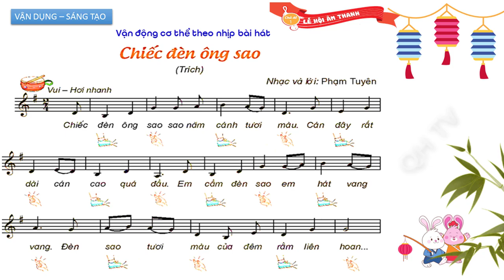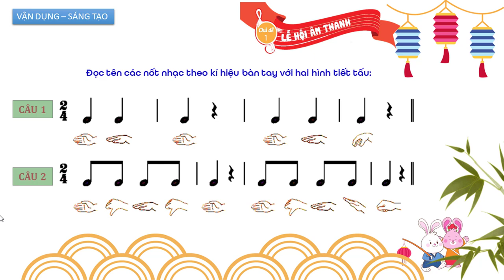VẬN DỤNG - SÁNG TẠO: [CHỦ ĐỀ 1 ] ÂM NHẠC 3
video là tư liệu để dạy tiết âm nhạc lớp 3 tuần 4.